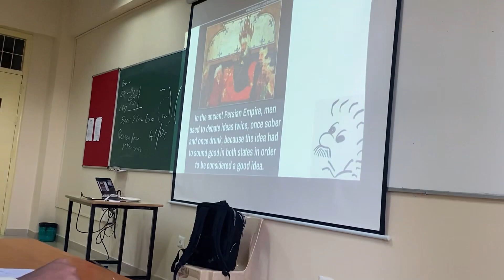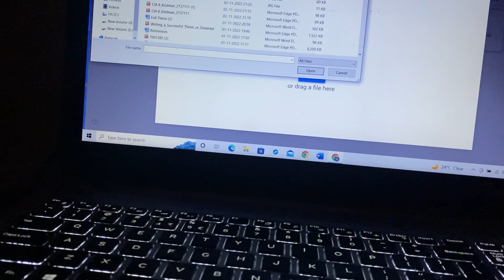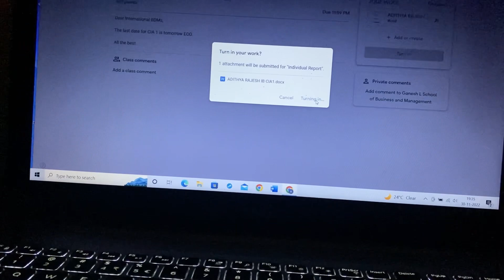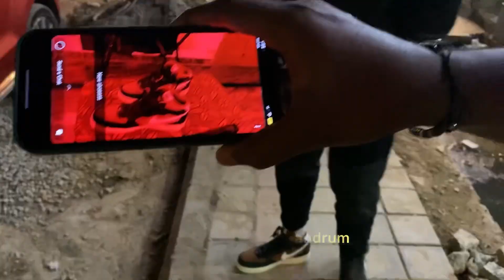My Wednesday ☺️♥️😍//Christ university Bangalore😍♥️//Chilling (with subtitles)☺️♥️😍